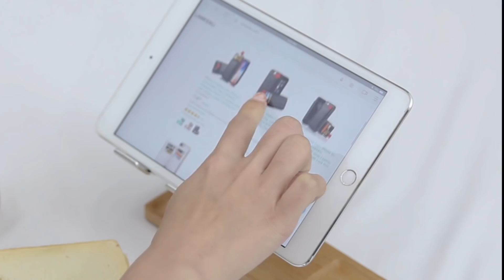Top 1 Best Buy Christmas Gift Deals 2018 Apple Watch Cell Phone Stand!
LAMEEKU is a premium experience brand that produce .
phone stand. Black Friday 2017 &Cyber Monday is one of the biggest deals, in order to meet the majority of users, LAMEEKU launched a sales Apple watch stand deals.
LAMEEKU Black Friday 2017 Deals .
- Top 1 wooden iwatch stand&cell phone stand
Deal Link: